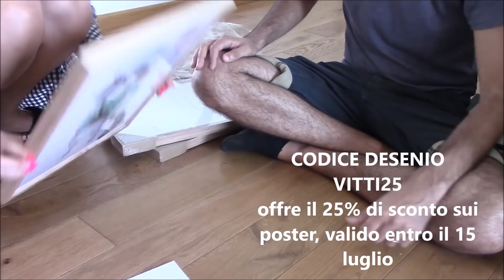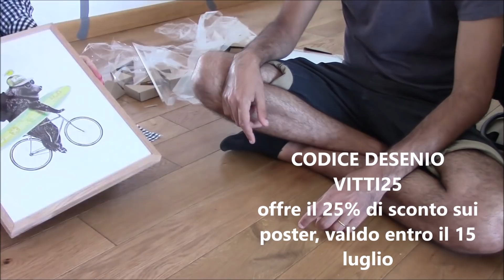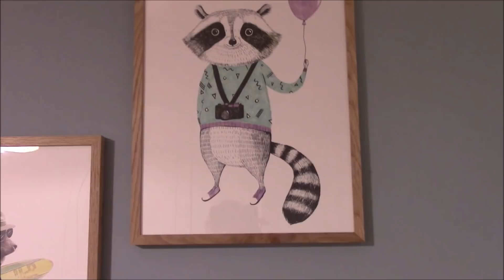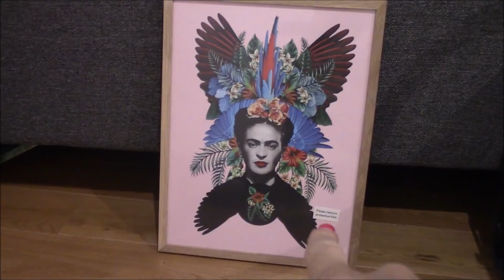Smart Working da Alassio, shopping, sensi di colpa, DESENIO | Vlog 10/11/12 Giugno 2021 | Vitti871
Il codice"VITTI25"
offre il 25% di sconto sui poster* del sito di @desenio, valido entro il 15 luglio. *Esclusi i poster delle categorie «Handpicked/Poster Personalizzati» e le cornici

FAQs
Età: 32
Altezza: 172cm
Città: Torino
Lavoro: Impiegata Risorse Umane
Programma editing: Windows Movie Maker
Videocamera Vlog: Canon Legria H406 e  Iphone8